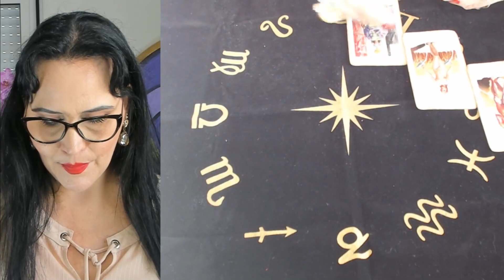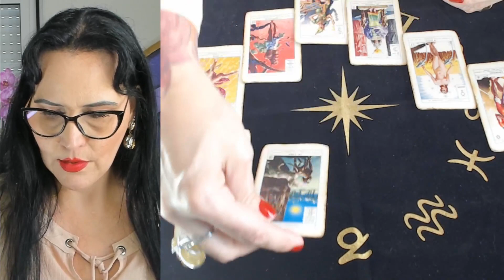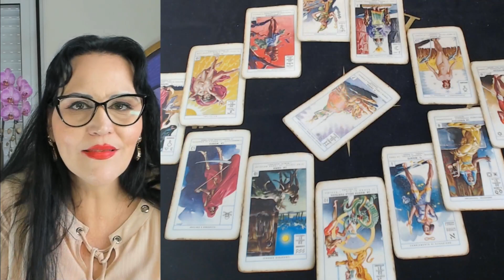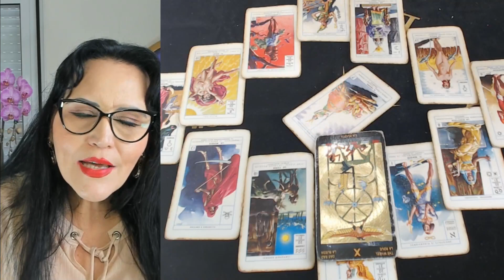CÂNCER - Agosto 2023 - Previsões Completas de Aniversário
Saiba TUDO QUE VAI ACONTECER neste novo ano depois do seu Aniversário!